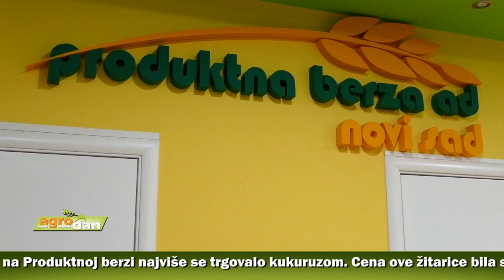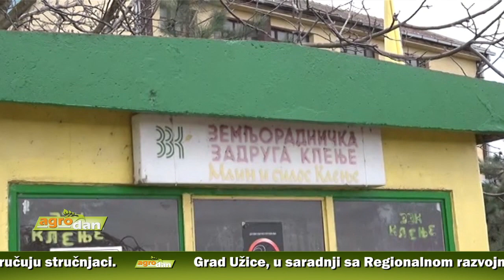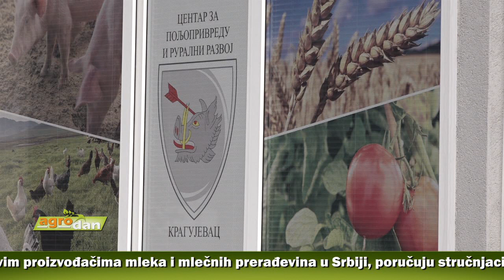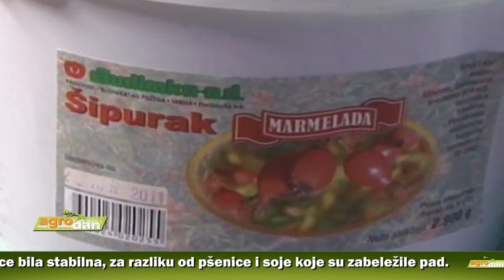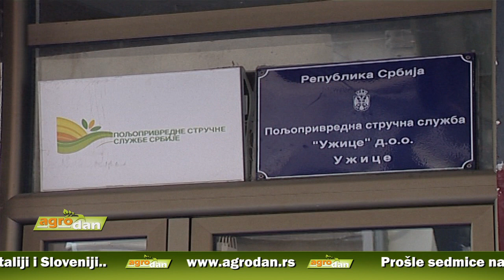AgroDan_18.12.2017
Prošle sedmice na Produktnoj berzi najviše se trgovalo kukuruzom. Cena ove žitarice bila stabilna, za razliku od pšenice i soje koje su zabeležile pad.

Država će naredne godine izdvojiti do 825 miliona dinara za podršku zadrugarstvu. Akcenat će biti na složenim zadružnim sistemima, koji mogu da računaju na pola miliona evra, najavio ministar Milan Krkobabić.

Zadruga „Kragujevačko stado“ dobila podsticajna sredstva države u iznosu od 50 hiljada evra. Uskoro nabavka 200 ovaca rasa il de frans i sjenička pramenka.

Poljoprivrednici sa nestrpljenjem iščekuju primenu novih propisa o prodaji u domaćinstvu. Iskustva iz drugih zemalja, poput Mađarske, mogu poslužiti svim proizvođačima mleka i mlečnih prerađevina u Srbiji, poručuju stručnjaci.

Grad Užice, u saradnji sa Regionalnom razvojnom agencijom „Zlatibor“, objavio javni poziv za učešće poljoprivrednih proizvođača u programu studijske posete Italiji i Sloveniji.